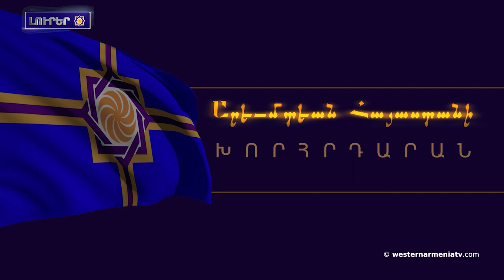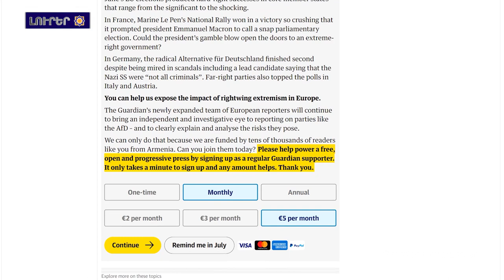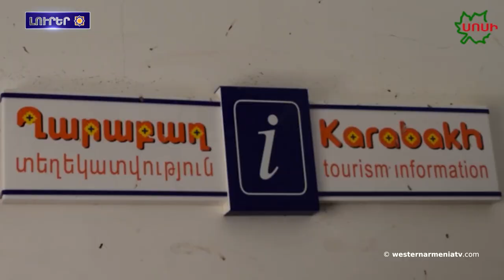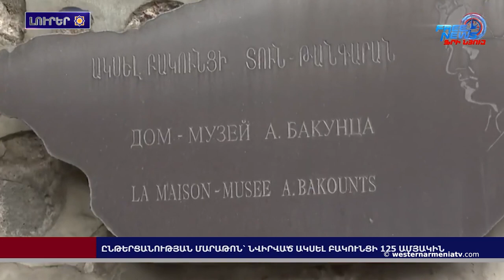Մարդու իրավունքների խախտումնե, քաղբանտարկյալնե Արցախա հայերի էթնիկ զտում - The Guardian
1․ ԱՀՀ ԱԺ 24-րդ  նիստնա իլալ
2․ Թուրքիայի դատախազությունը պահանջալա կարճել Հրանտ Դինքի սպանած հանցագործին դեմ հարուցված քրգործը
3. Մարդու իրավունքների խախտումնե, քաղբանտարկյալնե Արցախա հայերի էթնիկ զտում․ The Guardian-ը  հոդվածա կիրալ
4. Տիգրանակերտա հնագիտական թանգարանը
5․ Ակսել Բակունց․ նշվումա մըծ գրողին 125-ամյակը
6․ Զորաց վանքեն Սուրբ Ստեփանոս եկեղեցինա կողքի տարածքներն ռեմոնտն ընան
7․ Աշխարհա մինչեւ 20 տարեկան ջահիլներին առաջնությունումը էրկու փոխչեմպիոն օնինք